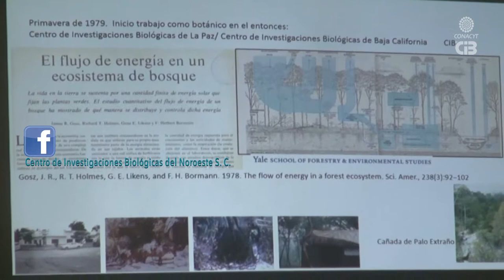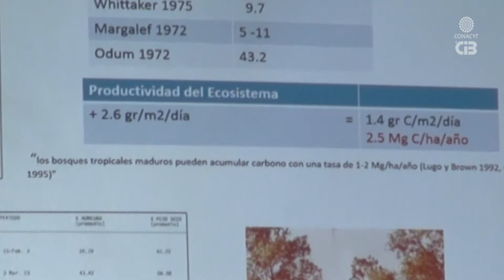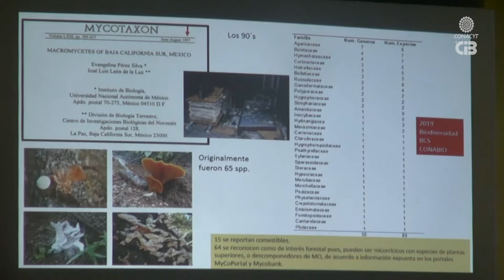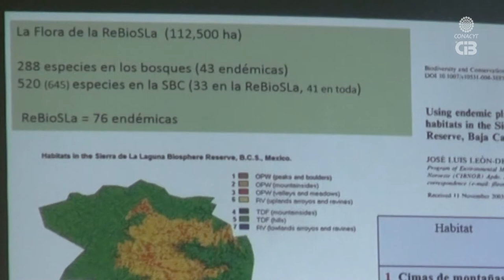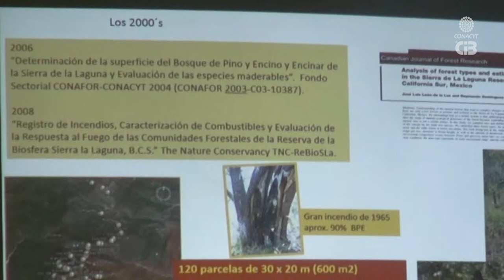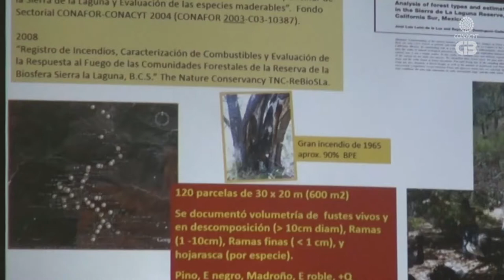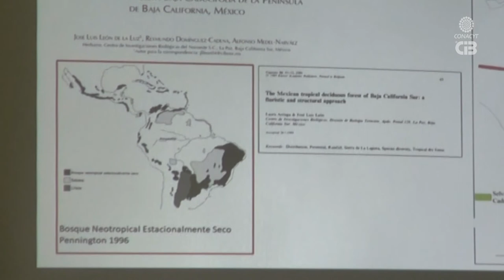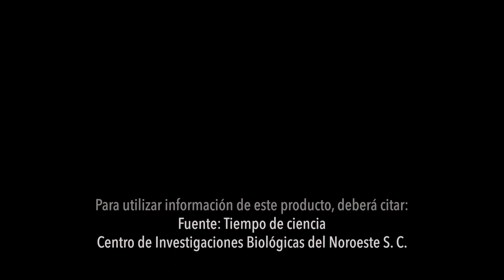La flora y su dinámica en la Sierra La Laguna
Dr. José Luis León de la Luz, investigador adscrito al programa de planeación ambiental en el Centro de Investigaciones Biológicas del Noroeste